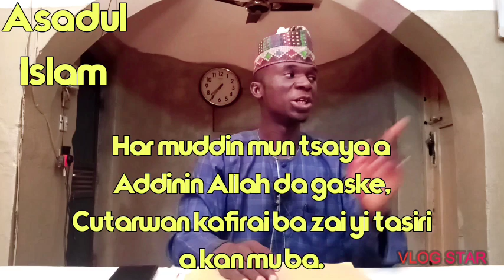Nasaran da Musulmai Suka Samu a China bayan Cutar dasu da kafirai sukayi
Kuyi Like din Page Dinmu a Facebook Bn Al-Qasim Asadul Islam